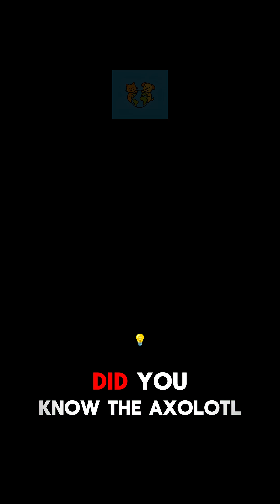Top Animal Facts That Blow Your Mind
Did you know the axolotl can regrow entire limbs, parts of its heart, and even its brain?
Next up: the pistol shrimp snaps its claw so fast it creates a bubble hotter than the surface of the sun.
And penguins… they propose with a pebble! 💍 Smoother stones = higher chances of love.

We bring you **fun animal facts**, **wildlife science**, and **nature truths** in under a minute. Want more mind-blowing discoveries about animals, ocean creatures, rare species, and weird behaviors? You’re in the right place.